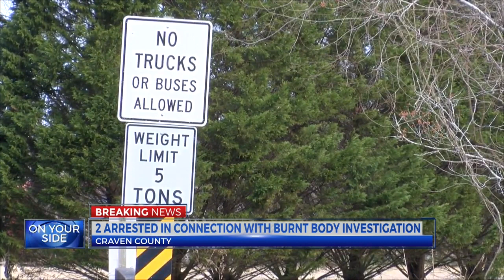Two arrests made in burned body investigation